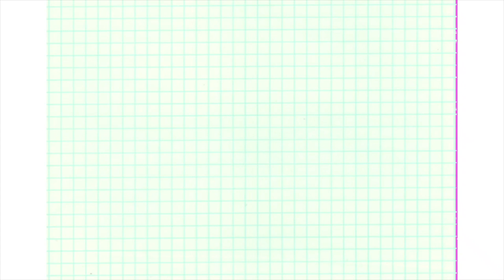4 Ways to style red dress || Plus size fashion || Wardrobe basics || theflabstyle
Hey Guys

LOVE LOVE
CHAKSHU